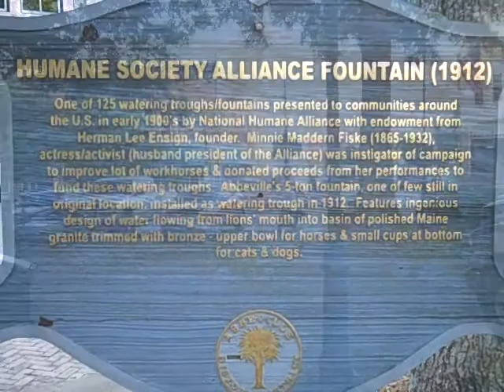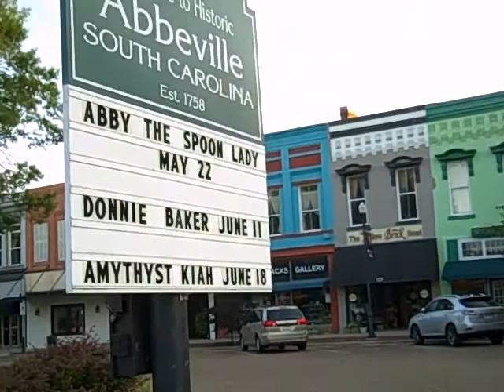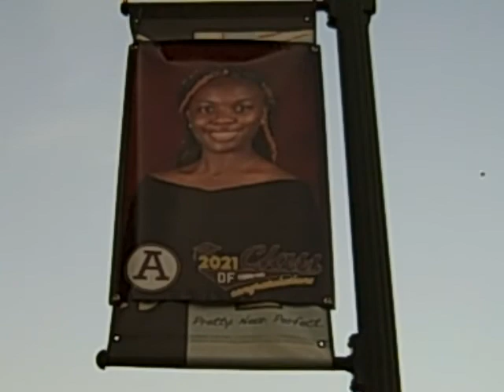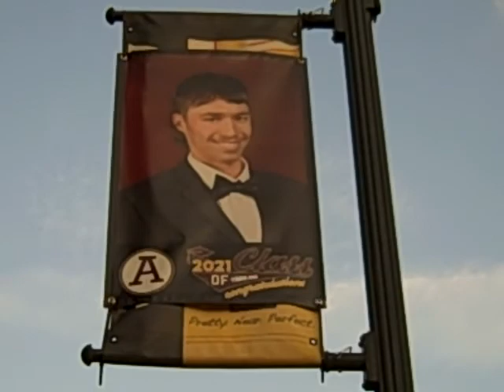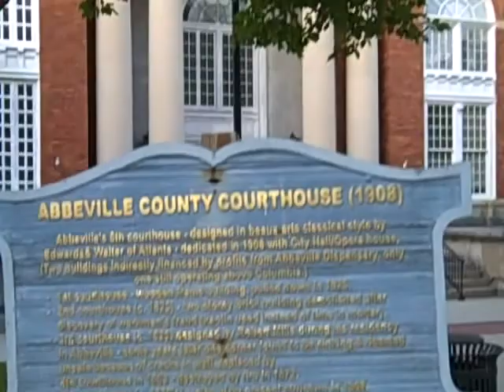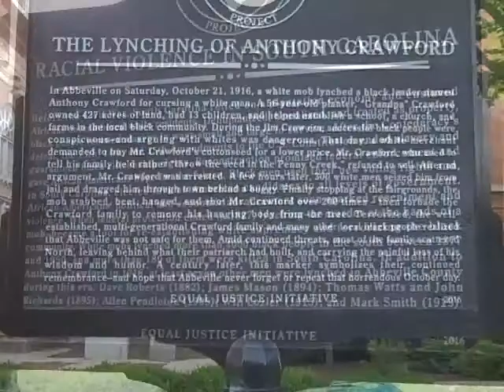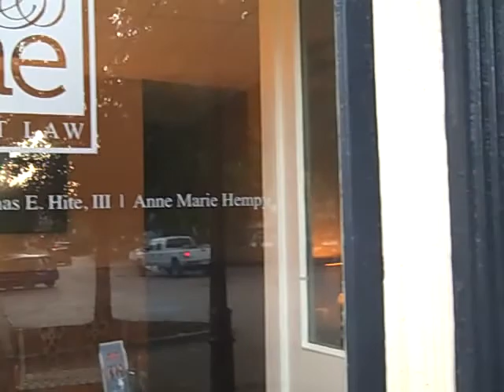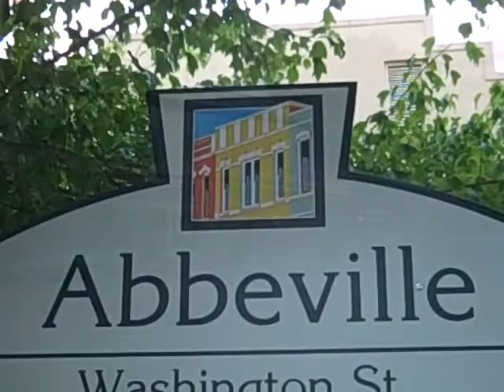Abbeville,SC Downtown area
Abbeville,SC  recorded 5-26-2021